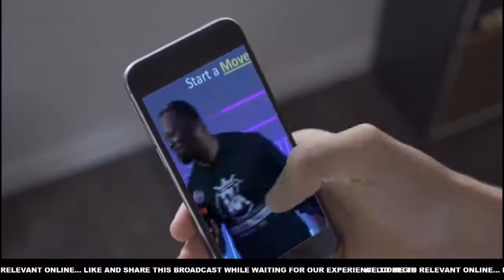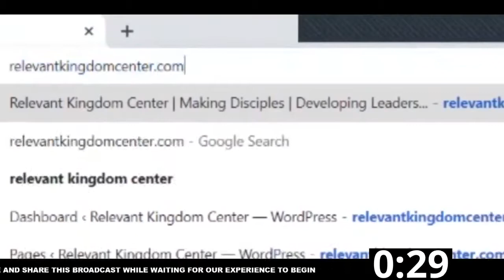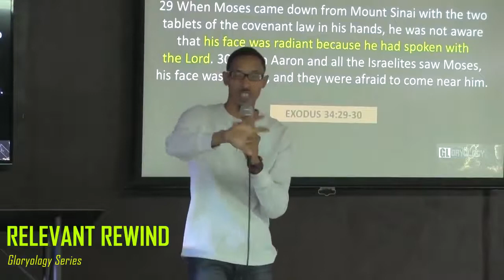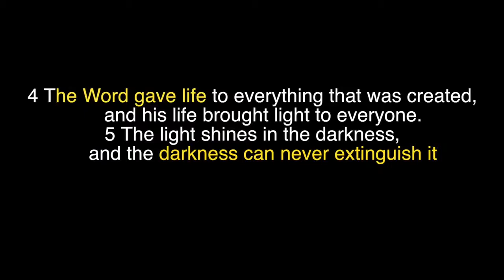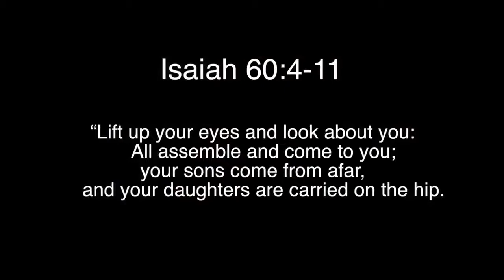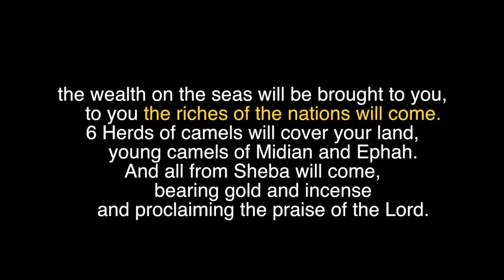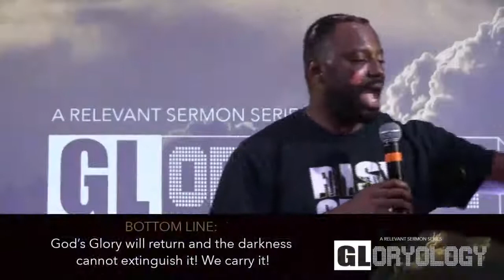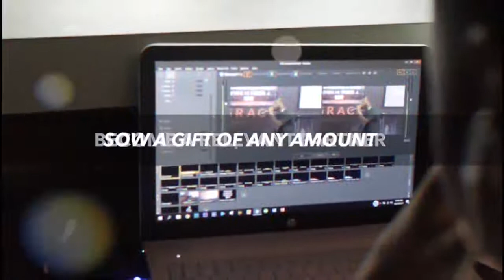Glory Carriers | Online Experience (Sunday March 29, 2020)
The Darkest moments provide the Greatest opportunities for God’s Glory to Shine! God does his best work against the backdrop of darkness! No matter how dark it gets God is able to SHINE and he has called you be a glory carrier!